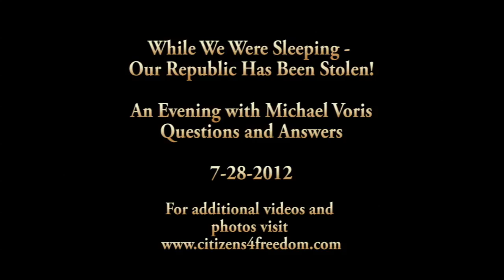While We Were Sleeping- Our Republic Has Been Stolen! - Q & A with Michael Voris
Paul Laux - MC
Hosted by Rockland Tea Party Patriot

Michael Voris - EDUCATION - Voris graduated from Notre Dame in 1983 with a degree in Communications and concentrated studies in history and politics. Equally impressive is his theological education. He not only trained as a young man in theology at the doctrinally-sound St. Joseph's Seminary in New York, but in April of 2009, he received his Sacred Theology Baccalaureate (STB) from Sacred Heart Major Seminary/Angelicum in Rome -- Magna Cum Laude.

Venue:  Rockland Community College Cultural Arts Theater

             145 College Road,

             Suffern, NY

Event starts at 7:00pm - 10:00pm